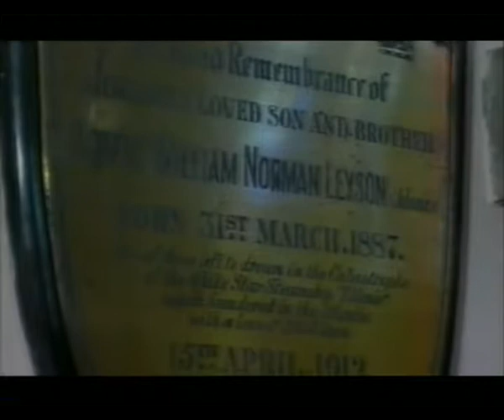Fishlock at Cadoxton, Neath.